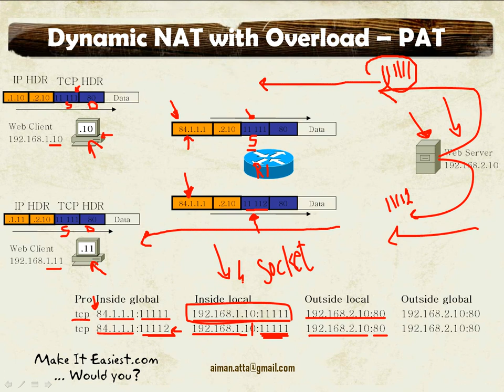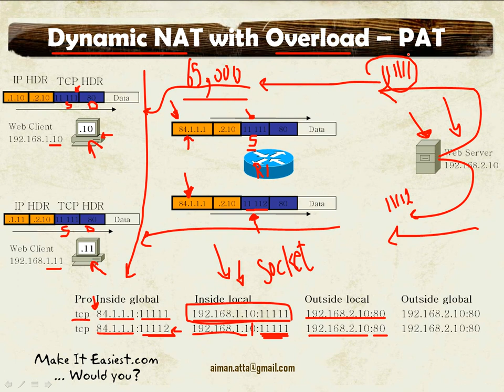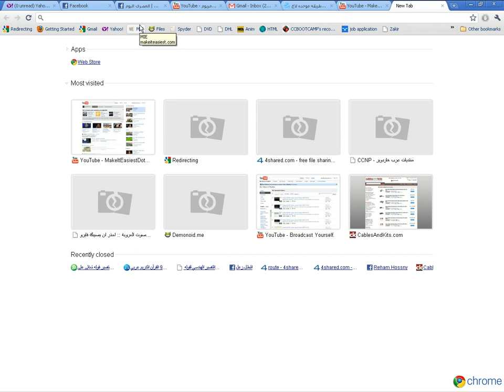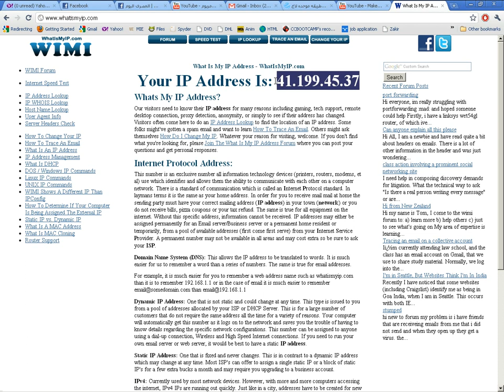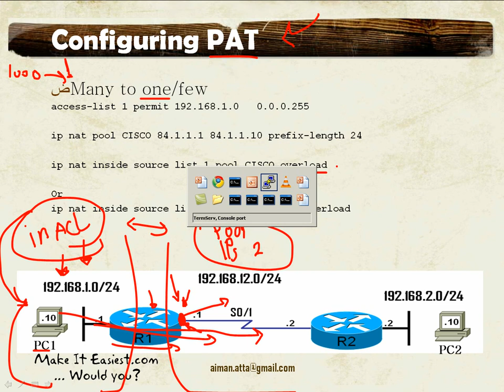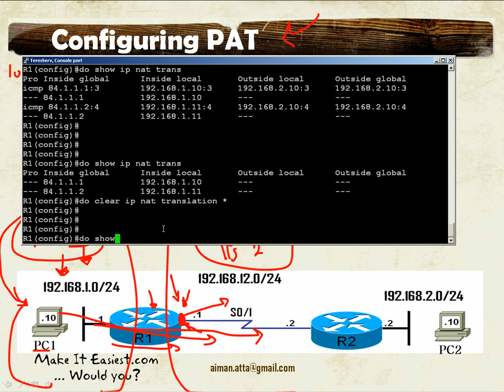[Arabic] Network Address Translation NAT 5/6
An Introduction to Network Address Translation NAT and  Port Address Translation PAT

IP Address Depletion Problem Solutions
What is NAT? Why use NAT?
NAT Terminology
Types:
Static (one to one)
Dynamic (many to many)
Overload or PAT (many to one)

ايمن عطا